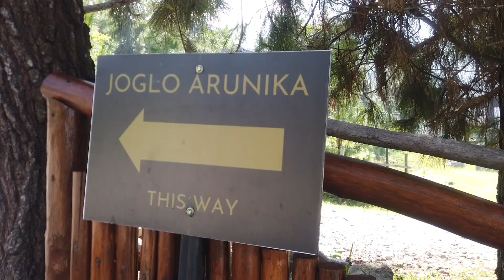JOGLO ARUNIKA KUNINGAN JAWA BARAT